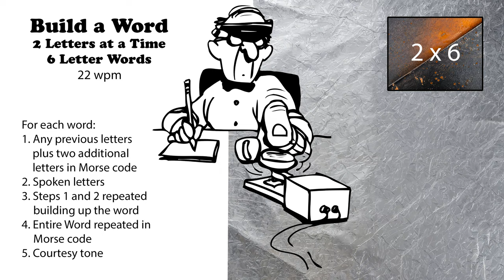Build A Word - 2 Letters At A Time - 6-Letter Words - 22wpm